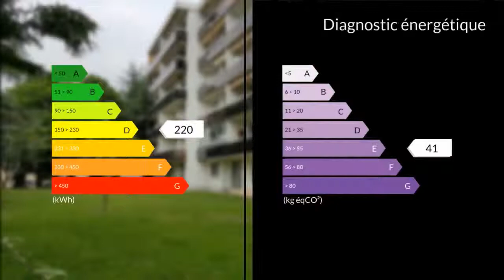A vendre - Appartement - Dax (40100) - 2 pièces - 36m²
Patrick vous propose cet appartement de type T1 bis, situé au deuxième étage d'une agréable résidence avec ascenseur. Exposé plein sud, avec un grand balcon, il a tout pour plaire - Les parties communes, les terrasses et la toiture de la résidence ont été refaites fin 2017 - Immeuble en cours de ravalement - Proche commerces, école et collège, services de santé - Idéal pour 1ere acquisition - Pour toute visite, contactez :M.